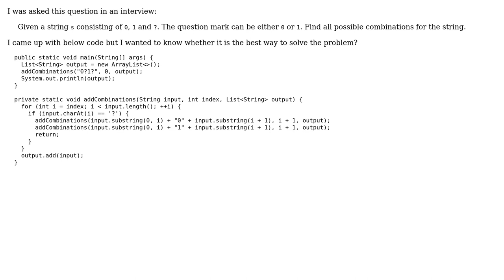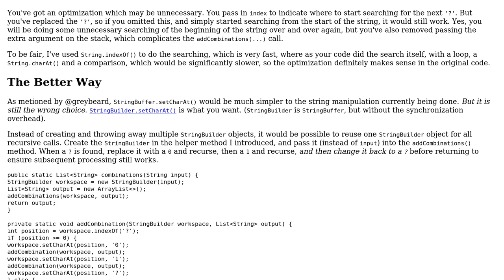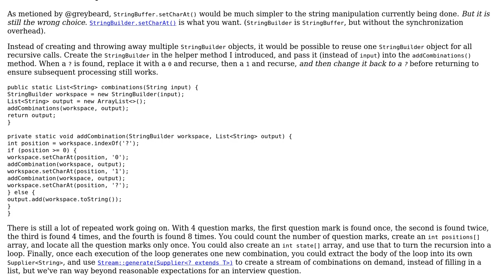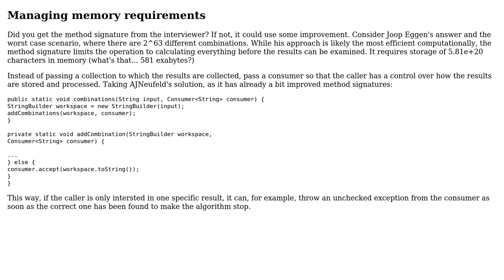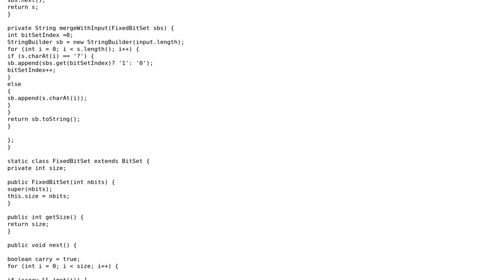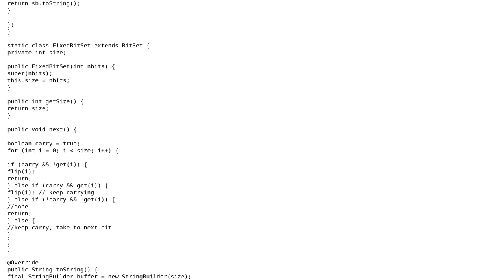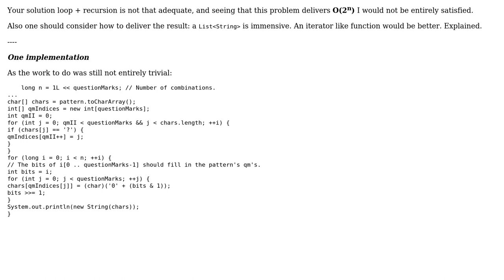Code Review: String combinations of 0 and 1 (5 Solutions!!)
Code Review: String combinations of 0 and 1

With thanks & praise to God, and with thanks to the many people who have made this project possible! | Content (except music & images) licensed under CC BY-SA | Music | Images & others | With thanks to user user5447339 user TorbenPutkonen user Rob Audenaerde user Joop Eggen user greybeard user dfhwze user AJNeufeld and the Stack Exchange Network Trademarks are property of their respective owners. You are responsible for your own actions.